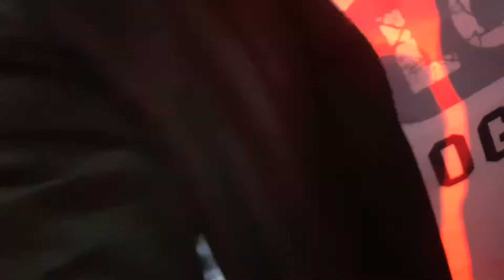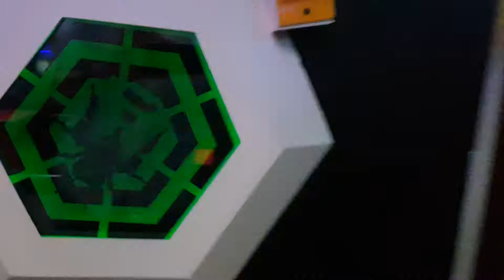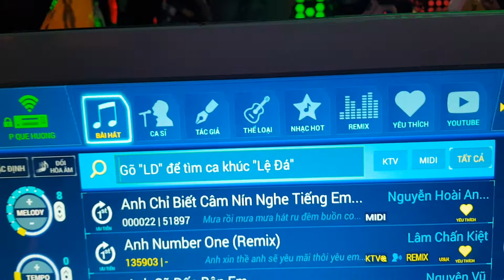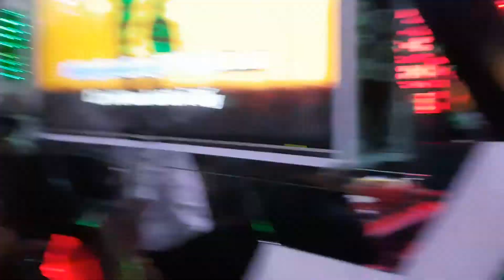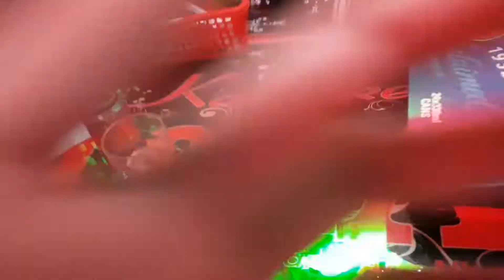Đi tăng 2 sau đám cưới a Minh (p5)